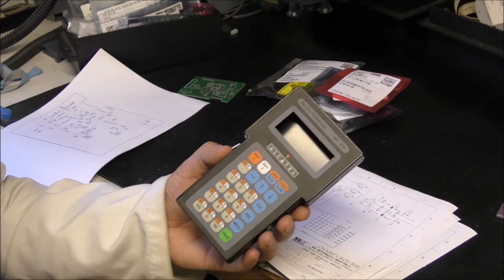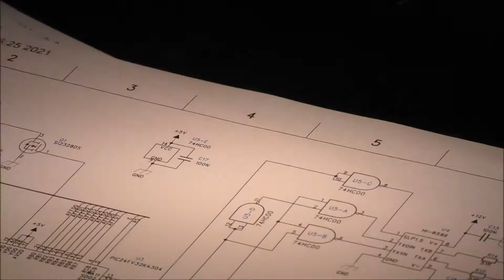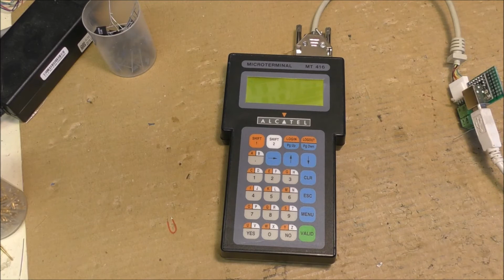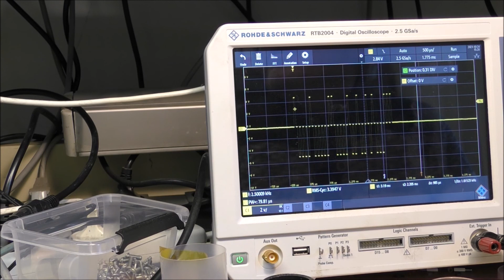LDM #228: design of an ARINC 429 test generator - Part 2: board assembly and first tests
On this second episode concerning the design of an ARINC 429 generator the board is assembled and preliminary tests are performed.